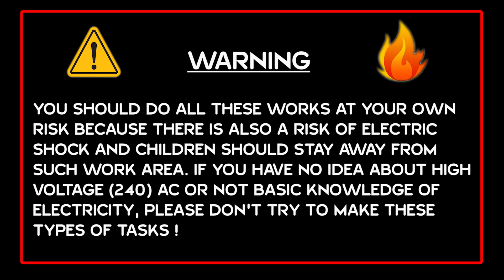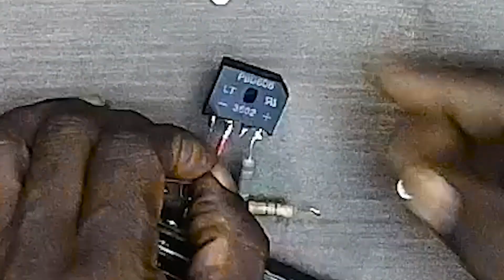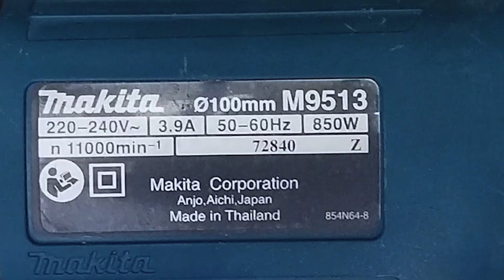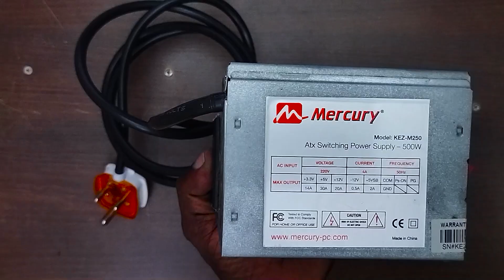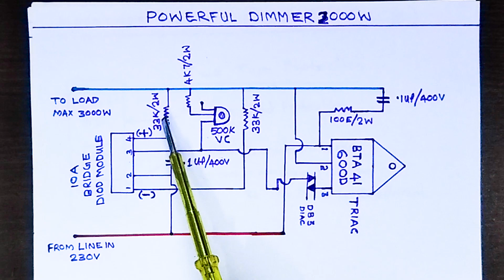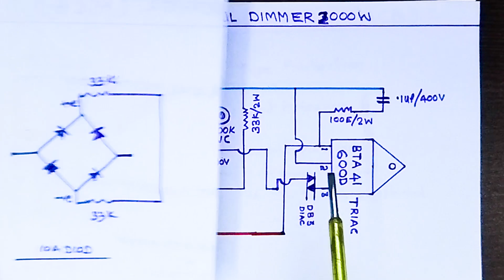HOW TO MAKE HEAVY DUTY 3000W AC VOLTAGE REGULATOR ,DIMMER AND FAN REGULATOR.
Very easy to assemble a heavy duty 3000W AC VOLTAGE REGULATOR, DIMMER AND FAN REGULATOR. Who can make it very simply. THIS IS VERY SIMPLE AND LOW COAST CIRCUIT.
NOTE : All Content used is copyright to Walk With ELECTRICAL AND PLUMBING WORKS B-CLASS.
NOTE : Some Images , Musics , Videos , Graphics , are shown in this video May be Copyrighted to respected owners , NOT MINE. NOTE: Do not allow any type of harassing children, kids, birds and animals in this video.